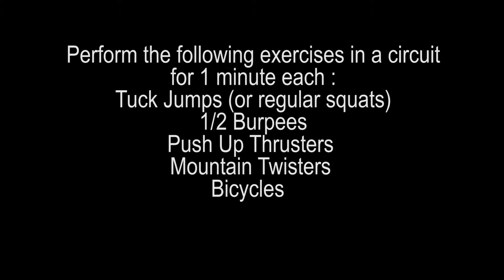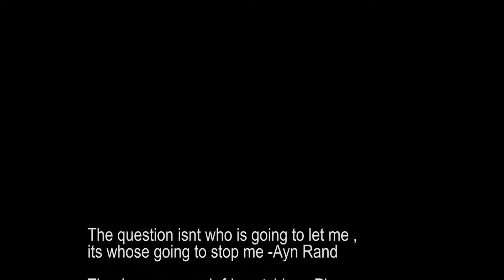I Will Make It (MMA BODYWEIGHT WORKOUT)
My "I Will Make It " Workout . All Bodyweight exercises , HIIT Training to melt fat and build lean muscle mass.
Great for Combat fighters looking to take their game to the next level and Weekend warriors who want a exciting challenge or even those looking to shed some pounds anbd build some muscle

Pick up your complimentary 2 week workout trial at my